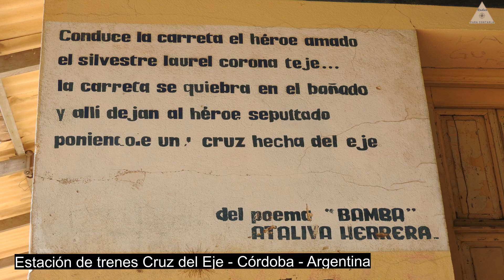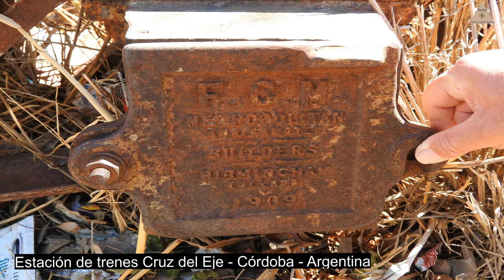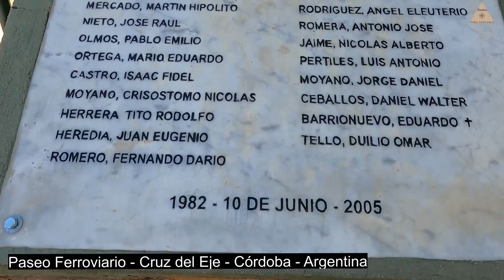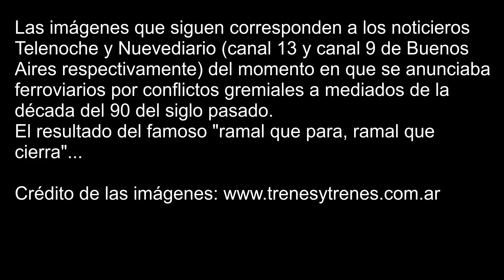44 años de abandono de la estación de trenes Cruz del Eje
La Estación Cruz del Eje supo ser un símbolo de la era de oro del ferrocarril argentino.  Hace 44 años está abandonada y en estado de desamparo, recorre con nosotros este predio fantasma en el noroeste cordobés.

44 años de abandono de la estación de trenes Cruz del Eje

Si este video te aportó algo y queres colaborar con el mantenimiento del canal, podes hacerlo a través de los siguientes medios.

💰 COLABORACIONES A VOLUNTAD CON EL CANAL DESDE ARGENTINA:
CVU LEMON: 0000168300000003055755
ALIAS LEMON:  Espiral.Azul.Lemon

𝑰𝒏𝒔𝒕𝒂𝒈𝒓𝒂𝒎 𝒅𝒆 𝑸𝒖𝒊𝒎𝒂 ➡️ @𝙌𝙪𝙞𝙢𝙖𝙢𝙖𝙡𝙩𝙚𝙨𝙞𝙩𝙖

𝑳𝒂 𝒑á𝒈𝒊𝒏𝒂 𝒅𝒆 𝒍𝒐𝒔 𝒄𝒖𝒆𝒏𝒕𝒐𝒔 𝒅𝒆 𝑳𝒐𝒓𝒆𝒏𝒂: 𝒉𝒕𝒕𝒑𝒔://𝒘𝒘𝒘.𝒏𝒂𝒓𝒓𝒂𝒎𝒆𝒍𝒐.𝒄𝒐𝒎

⭐⭐ IMPORTANTE ❗❗⭐⭐ Si consideras que algún contenido de este video está o puede estar protegido por derechos de autor y no he citado los créditos correspondientes, por favor ponete en contacto conmigo para que pueda resolverlo a la brevedad.  Muchas gracias.

Trenes argentinos
ferrocarriles argentinos
Cruz del Eje
Córdoba
Estación Cruz del Eje
Abandono trenes
trenes abandonados
estaciones abandonadas
pueblos del interior del pais
pueblos de Córdoba